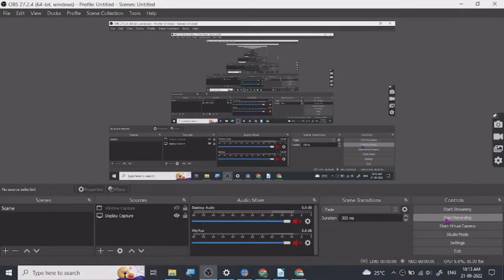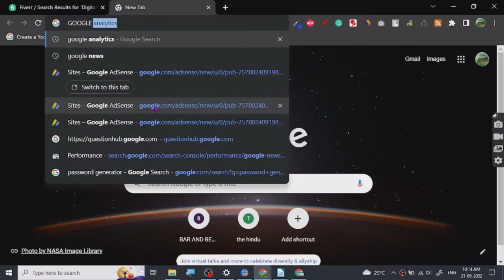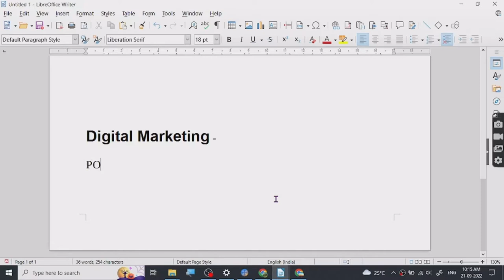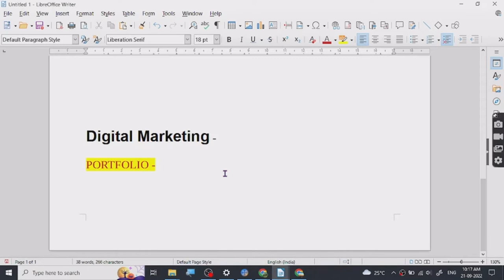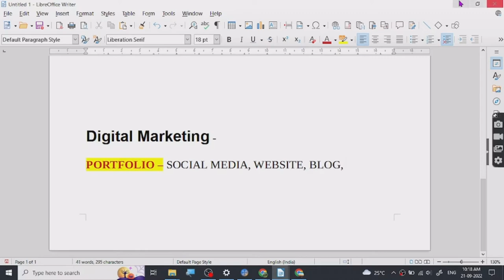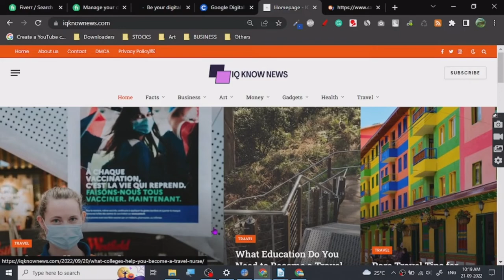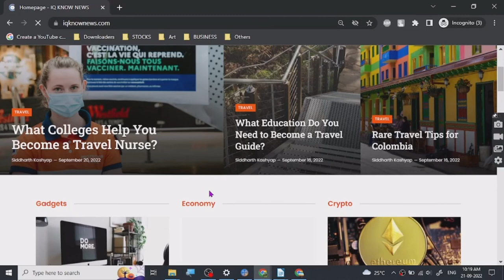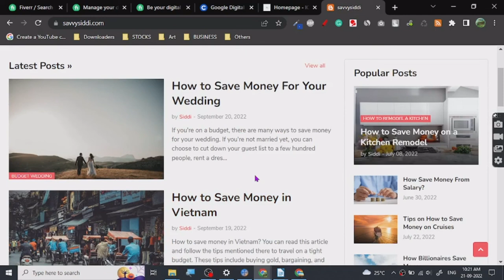🚀🚀 DIGITAL MARKETING GIG 🚀🚀